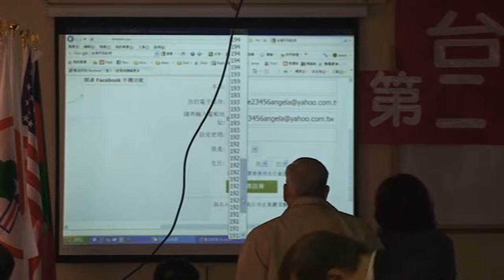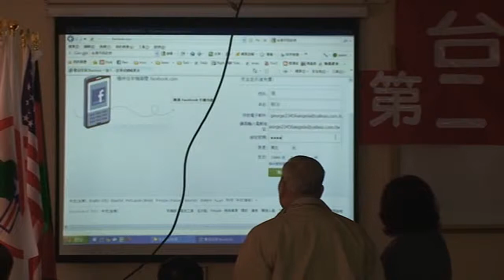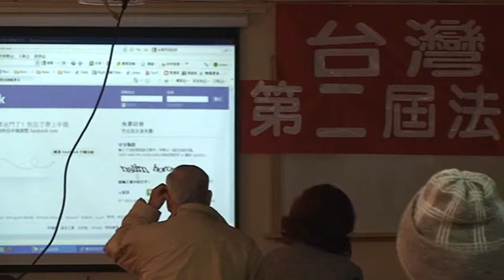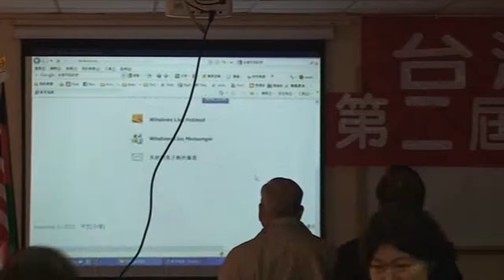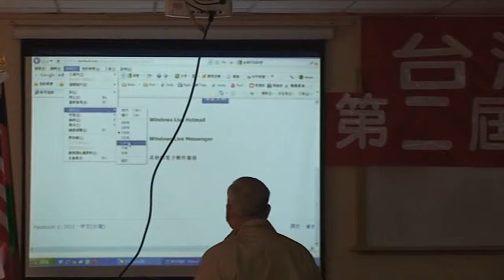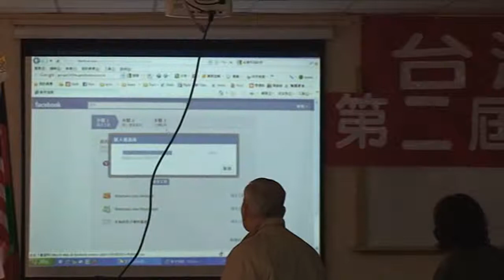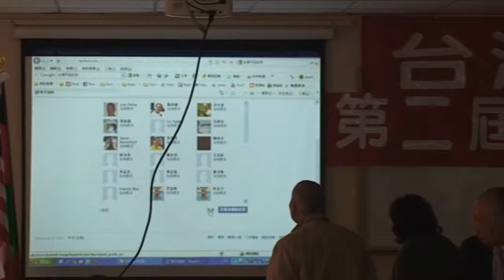台灣民政府第二屆法理建國學院M2U00664